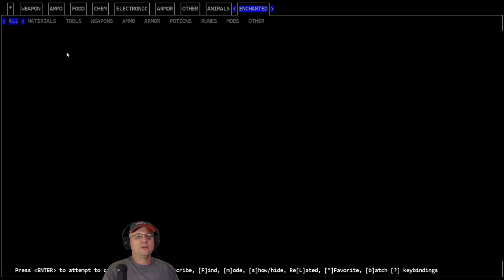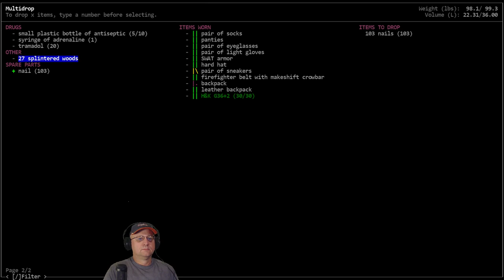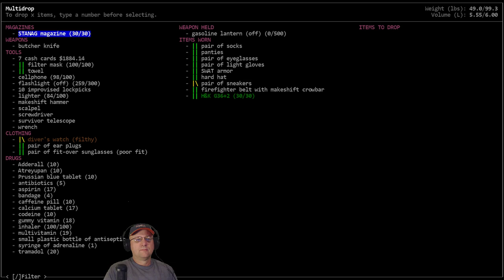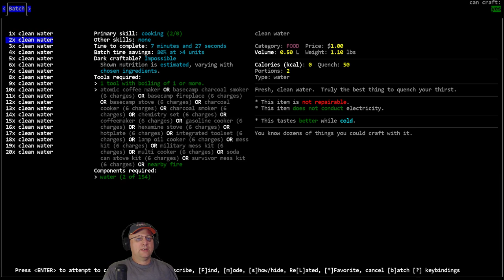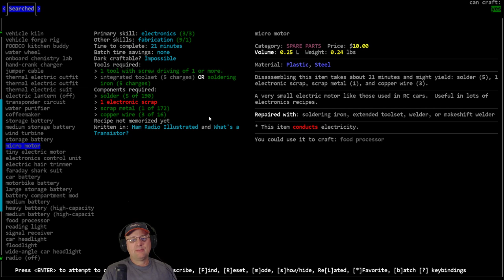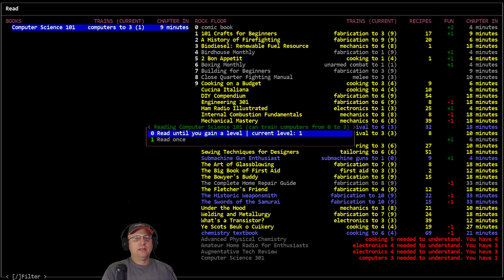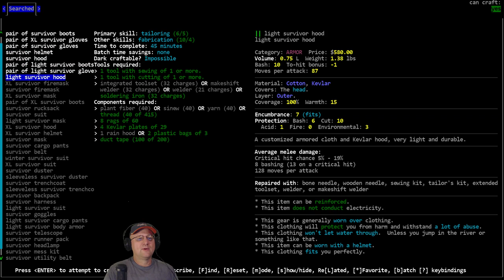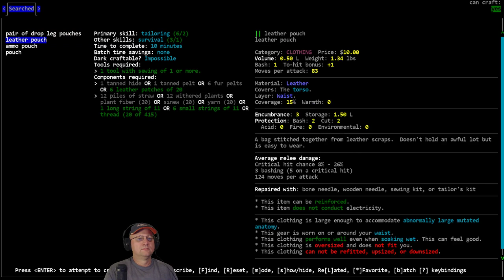Lets Play / Cataclysm DDA / Portal Power / S01-E20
'Portal Power' - Vorm plays as a traveling magician who is attempting to link up the survivor communities by building Teleport Portals at 3 different Refugee Centers to help them support one another.

Modlist:  Magiclysm, Vehicle Addition Pack, Tanks and Other Vehicles, Classes and Scenarios Mod, Disable NPC Needs, No Rail Stations.

World settings of note: Exp. Build #9630 (old #9618) , City Size: 8, City Spacing: 4, Zombie Spawn Rate: 2.0, Item Spawn: 0.5, Monster Evolution: 2.0, Initial Day: 30, spawn Delay: 0, Wanderspawn: True, Z-Levels= False, Static NPC = True, Random NPC = False, Graphic Tileset: MSX++Dead_People, Soundpack: 2ch Soundpack (for game sound effects), Music from Co.Ag Soundpack.